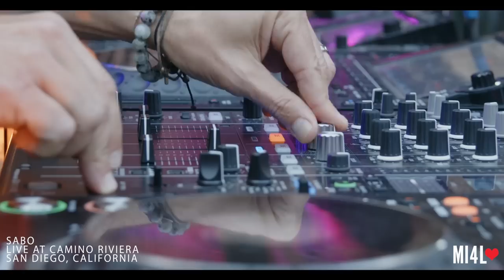Sabo Live at Music is 4 Lovers [2023-07-02 @ Camino Riviera, San Diego] [MI4L.com]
Filmed Sunday, July 2, 2023 at Camino Riviera in San Diego, CA.